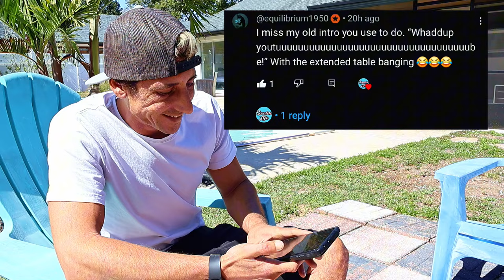⚠️MASSIVE UPDATE⚠️ Do I Quit YouTube!!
Massive Channel Update!

4 x $50 500X the Cash (lol)
3 x $20 Triple Match scratch off tickets from the florida lottery!